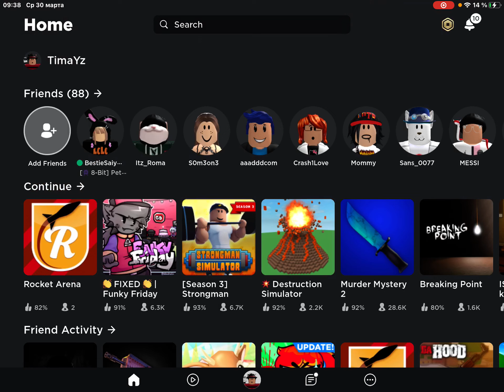Меня хакнул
Я такой проснулся 31 марта и вижу что ВСЁ поменялось. Аватар, юзернэйм. Балдёёёж…

Помогите 🆘